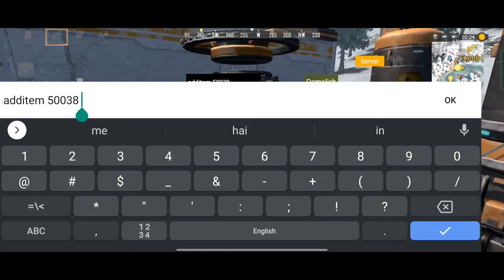How to Use Facilities And Device | Energy Fecility Work And Use | Last Island Of Survival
Friends In This Channel You Get To Watch Game Play Of Last Island of Survival: Unknown 15 Days And Tips And Tricks.
This video I'm going to explain you how's work energy facilities and device. And with this device help you can extra protect your base and increase Raiding Cost.

➣ 1. last island of survival
➣ 2. last day rules survival
➣ 3. last island of survival gameplay
➣ 4. ldrs
➣ 5. lios